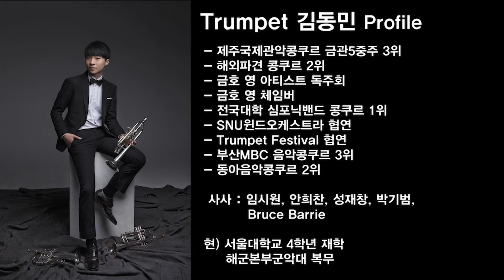Peter Maxwell Davies Sonata For Trumpet&Piano1955 Trumpet 김동민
해군본부 군악의장대대 군악대에 복무중 참가한   "김동민"의 동아음악콩쿠르 본선 실황 영상입니다.

Peter Maxwell Davies : Sonata For Trumpet&Piano(1955)
I. Allegro Moderato
II. Lento

Trumpet 김동민 Profile
- 제주국제관악콩쿠르 금관5중주 3위
- 해외파견콩쿠르 콩쿠르 2위
- 금호 영 아티스트 독주회
- 금호 영 체임버
- 전국대학 심포닉밴드 콩쿠르 1위
- SNU윈드 오케스트라 협연
- Trumpet Festival 협연
- 부산MBC 음악 콩쿠르 3위
- 동아음악콩쿠르 2위
사사 : 임시원, 안희찬, 성재창, 박기범, Bruce Barrie
현) 서울대학교 4학년 재학
      해군본부군악대 복무

출처 : 동아일보